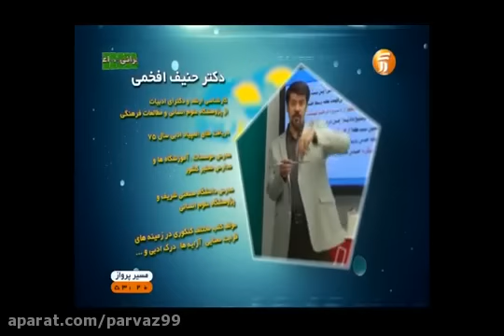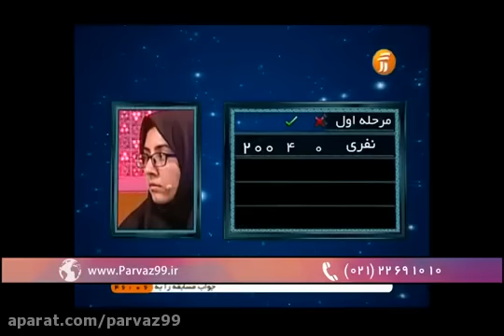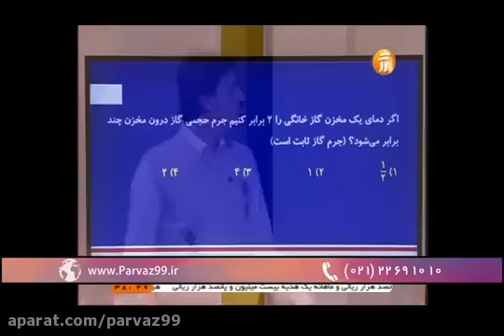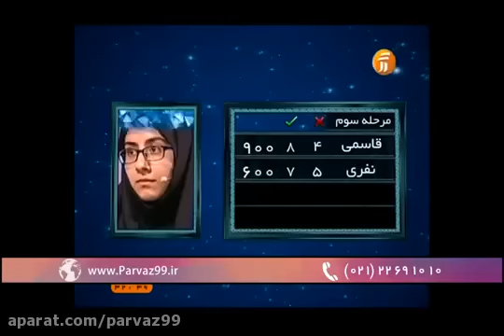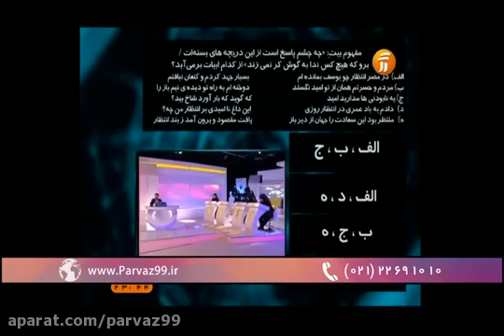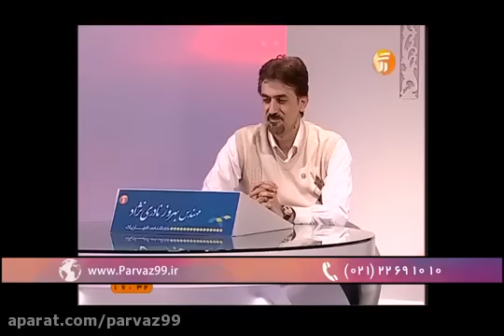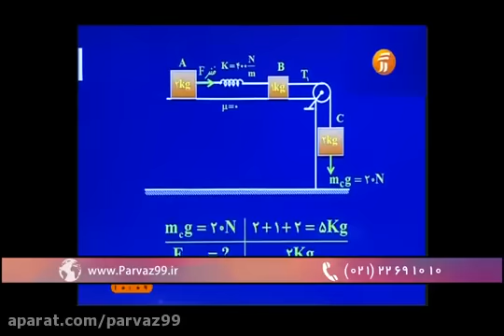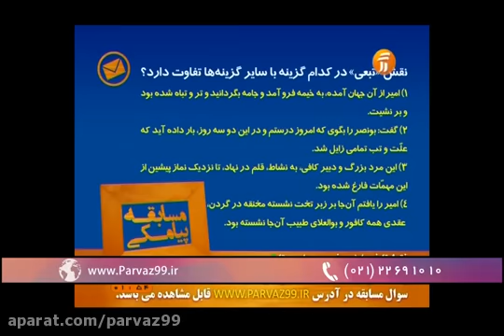Persian Subject Important points Accelerated motion with constant acceleration